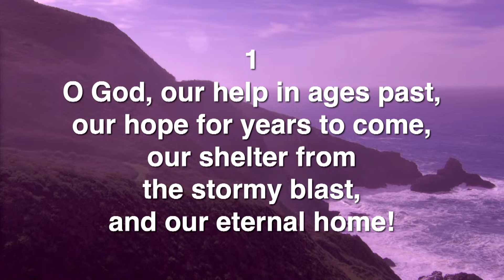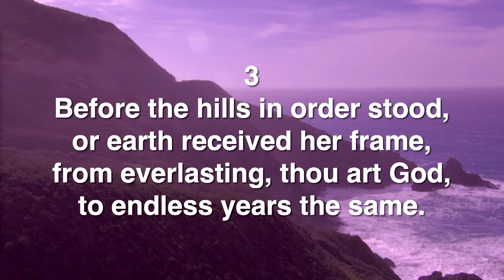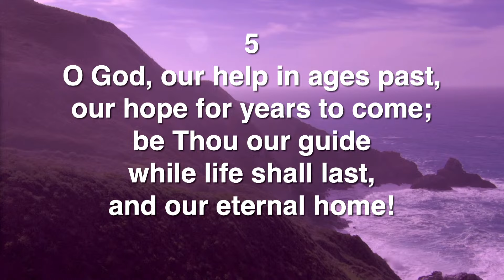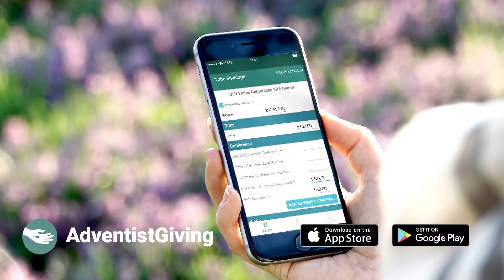America, the Beautiful: Part 6